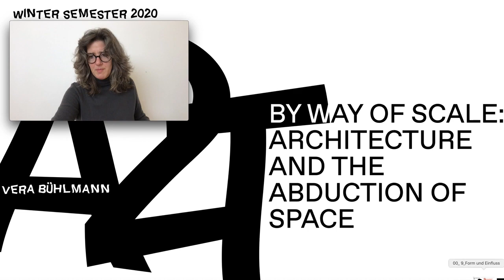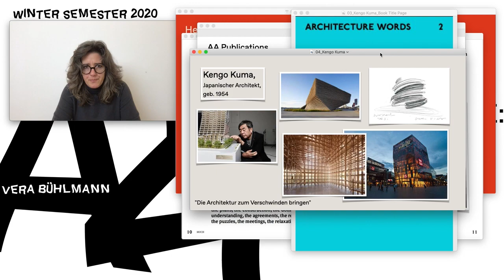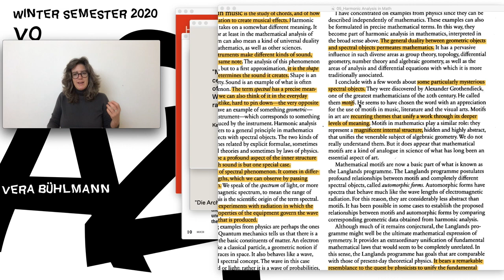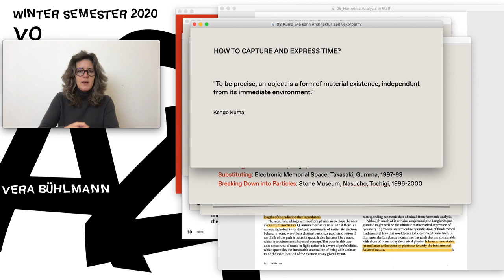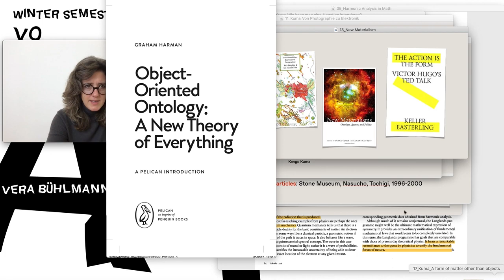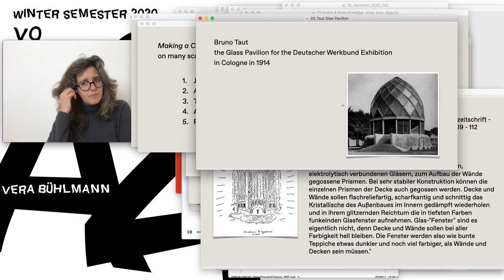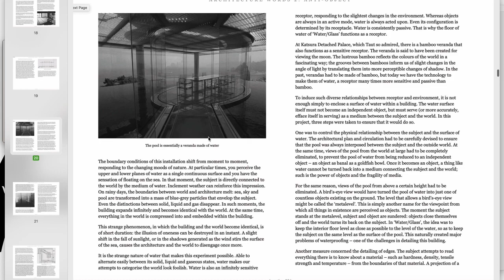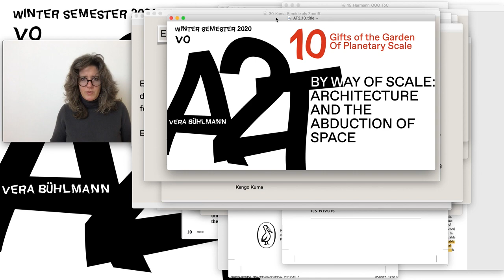Form und Einfluss – das "Anti-Objekt" | Kengo Kuma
Bachelor Vorlesung Architekturtheorie 2, Winter 2020
ATTP Architekturtheorie und Technikphilosophie,  TU Wien
Vera Bühlmann

Diese Episode bespricht eine weitere architektonische Geste im Umgang mit Negation, jene von Kengo Kuma und dessen Begriff des "Anti-Objekts", indem sein Denken zur sogenannten Harmonischen Analytik in der jüngeren Mathematik/Quantenphysik in Verbindung gebracht wird. Es geht Kuma darum, "to make architecture disappear" – die Vorlesung befasst sich damit, wie dies zu verstehen sei. Die Architektur zum Verschwinden bringen heisst für Kuma gleichzeitig auch, die Architektur zum Erscheinen bringen. Die Vorlesung greift Kuma's Hinweise dazu auf, insbesondere sein Interesse an Elektrodynamik und an der Aktivität von Stofflichkeit, sowie seine Kritik am Status von dem was er als "selbst-zentrierte Objekt-Architektur" beschreibt. Kuma's Ansatz kann als beispielshaft gelten für ein neues Interesse an dem was die Antike "Epiphanie" genannt hatte – ein in Erscheinung treten der Dinge, welches die Phänomenologie des 20. Jahrhunderts eher verstellt als offengelegt hat.

Kengo Kuma, Anti-Object:The Dissolution and Disintegration of Architecture (2008).